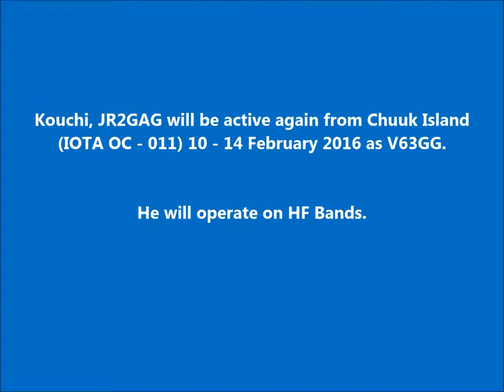V63GG Chuuk Island. From dxnews.com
Kouchi, JR2GAG will be active again from Chuuk Island (IOTA OC - 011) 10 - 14 February 2016 as V63GG.